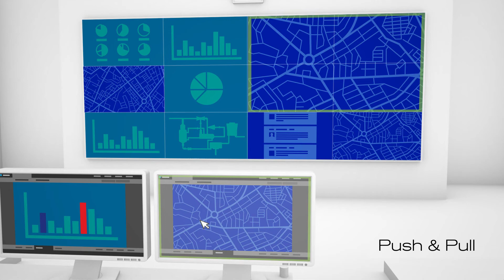Arqa - Datapath's AV-over-IP solution.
Take a look at our latest video on Arqa, Datapath's AV-over-IP solution with built-in KVM, developed specifically for demanding control room environments and other critical applications.